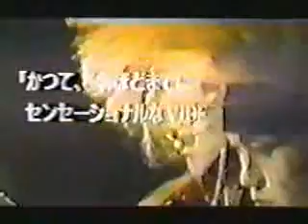XJapan Blue Blood ThanX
1989 Promotional Video ThanX Blue Blood